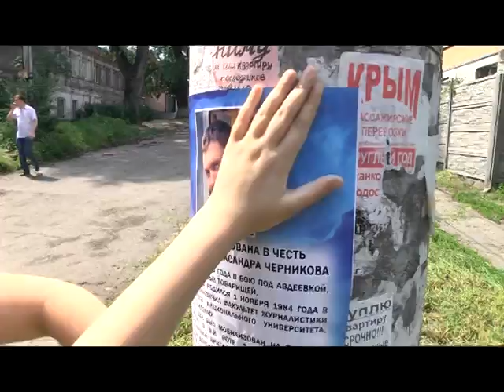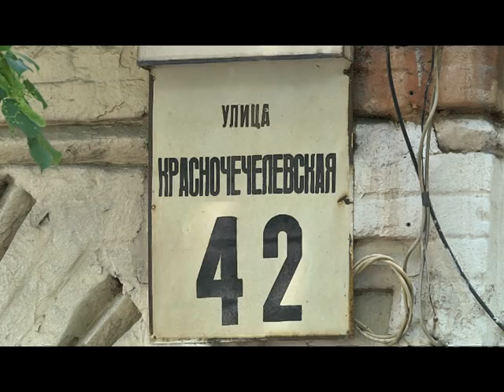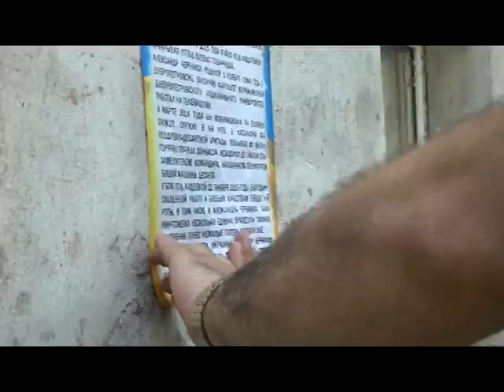В Днепре назвали улицу именем погибшего журналиста-десантника